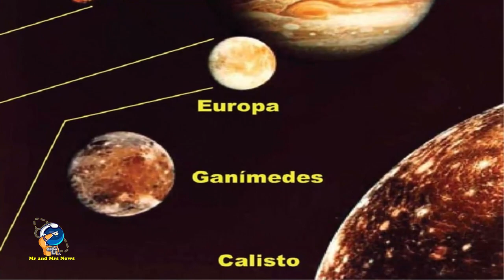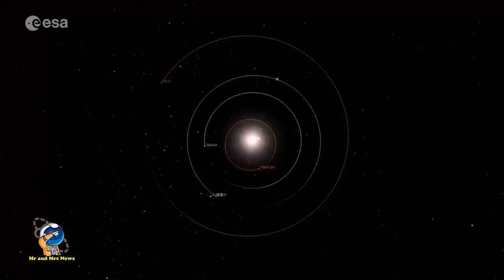MISI LUAR ANGKASA MENCARI KEHIDUPAN BARU DI BULAN-BULAN ES JUPITER (JUpiter ICy moons Explorer)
Europe's Jupiter Icy Moons Explorer is unlikely to find life
The ESA mission to Jupiter
Juice’s journey to Jupiter
Jupiter Mission : JUICE (JUpiter ICy moons Explorer)
ESA JUICE mission will search for life
Juice’s journey to Jupiter launch
The ESA mission to Jupiter launch
JUpiter ICy moons Explorer launch

JUpiter ICy moons Explorer (JUICE) adalah misi Badan Antariksa Eropa (ESA) untuk membuat beberapa terbang lintas satelit Yupiter, Ganymede, Callisto, dan Europa, lalu pergi ke orbit di sekitar Ganymede. Sasaran sains berfokus pada Yupiter dan sistemnya, dengan penekanan khusus pada Ganymede sebagai badan planet dan habitat potensial. Pengorbit JUpiter ICy moons Explorer akan melakukan investigasi terperinci di Ganymede dan mengevaluasi potensinya untuk mendukung kehidupan. Investigasi Europa dan Callisto akan melengkapi gambaran komparatif dari bulan-bulan Galilea ini. Ketiga bulan tersebut dianggap memiliki lautan air cair internal, dan karenanya penting untuk memahami kelayakhunian dunia es.